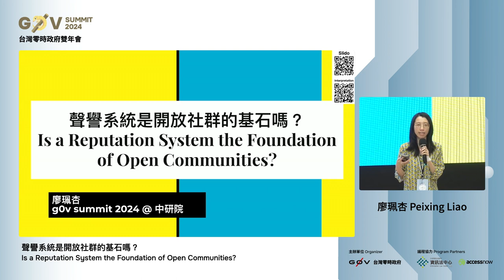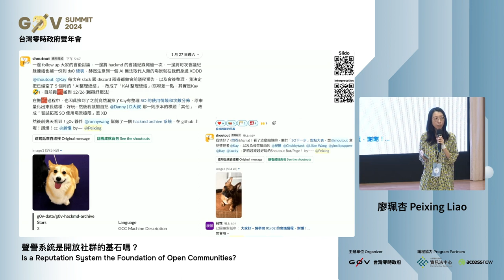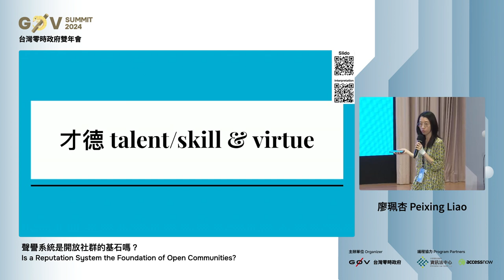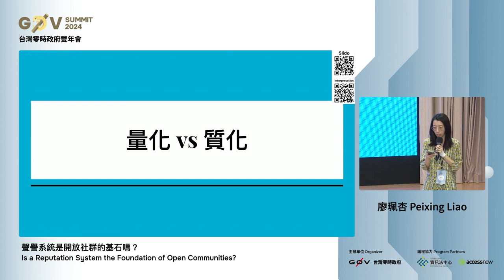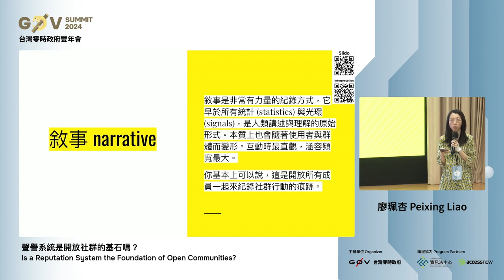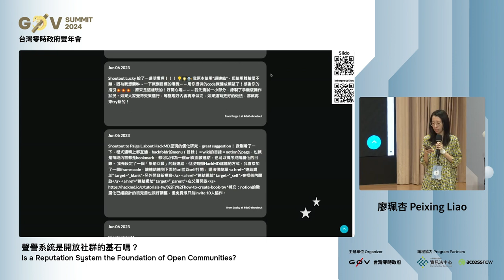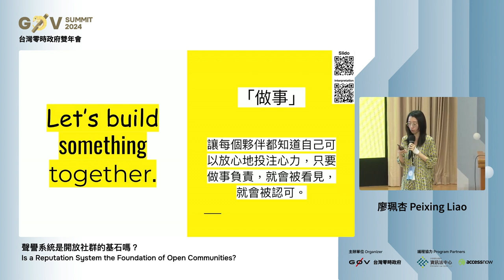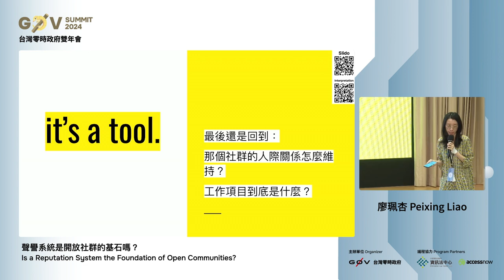R0 14 聲譽系統是開放社群的基石嗎？